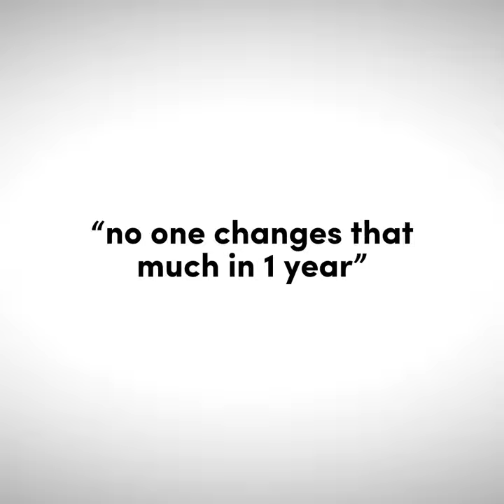the bagel effect